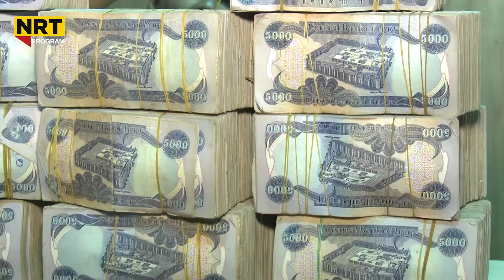پانۆراما -یەختێکی کۆچبەران لە دەریای ئیتاڵیا گیریان خواردووە